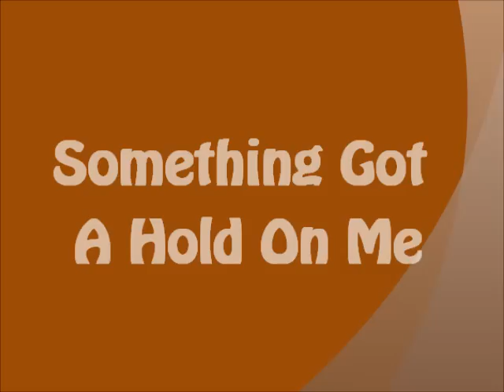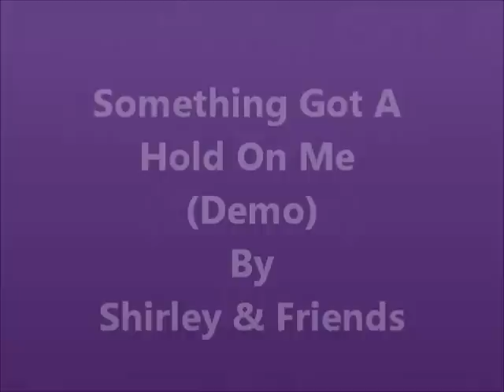Something Got A Hold On Me - Line Dance Choreographed By Shirley Chan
Beginner Intermediate level line dance
48 counts - 4 walls (2 tags, 1 restart)